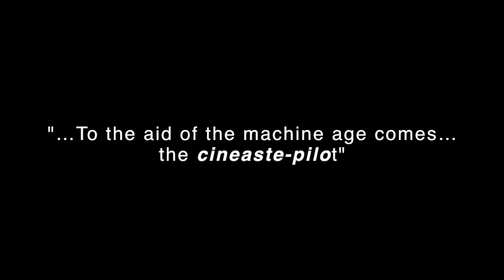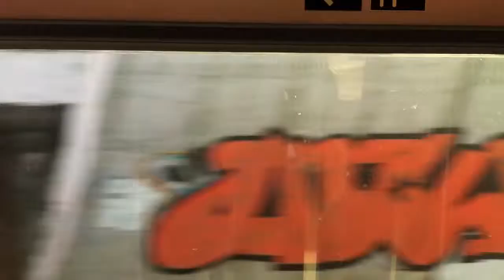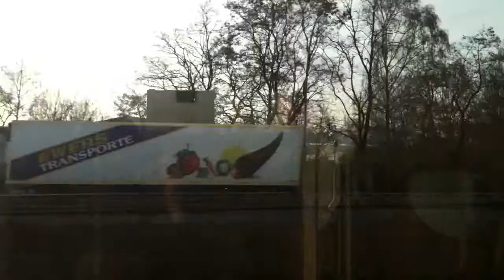iKino-Eye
Travel to Life Unawares